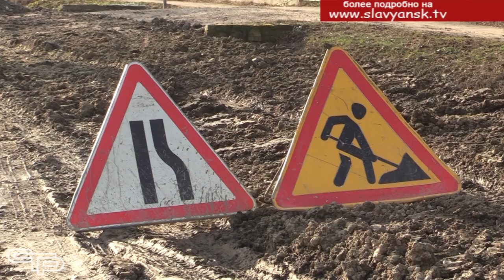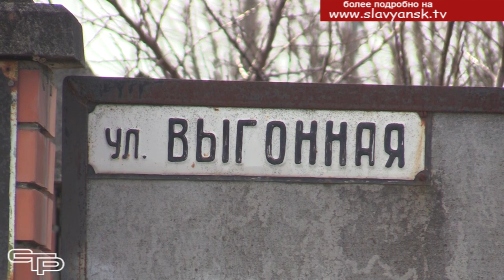Работы начались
В связи с высокой угрозой подтоплений в течение всего 2024 года на территории Славянского района будет проводится работа по усилению пропускной системы ливнеотведения. На некоторых улицах работы уже начались